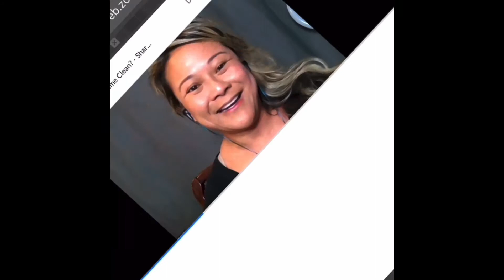Beauty Counter - Flawless in 5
Flawless in Five

Includes six safer, high performing products

- skin twin featherweight foundation or dew skin tinted moisturizer
- skin twin creamy concealer
- colour define brow pencil or brilliant brow gel
- lengthening or volumizing mascara
- satin powder blush
- beyond gloss

$180